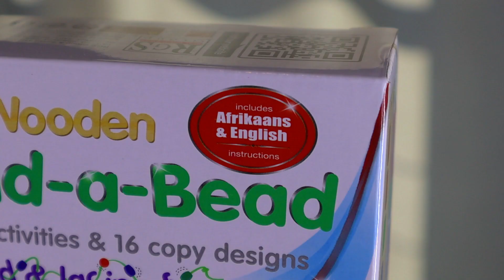Thread a Bead (RGS5040)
Threading is fun and is an essential life skill which has many benefits for young children for life.
Your child will enjoy threading the colour shape beads by copying the wooden copy cards and playing games with the 2 wooden spinners.
School readiness skills such as • colour and shape recognition • sequencing • fine motor control • hand-eye coordination • crossing the midline of the body • visual perception • planning • concentration will be developed with this product.
Age 3+.